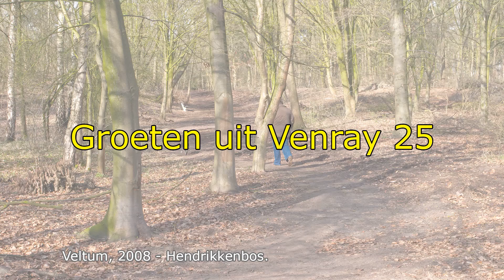Groeten uit Venray 25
Foto impressie door Joop van Hoof